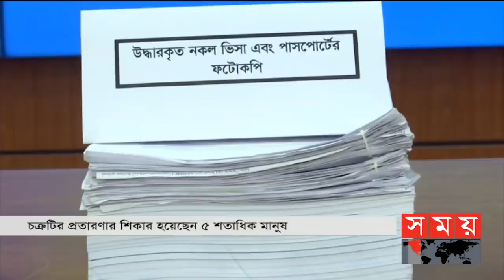সময় সংবাদ | বিকাল ৩টা | ০৬ নভেম্বর ২০২১ | Somoy tv bulletin 3pm | Latest Bangladeshi News